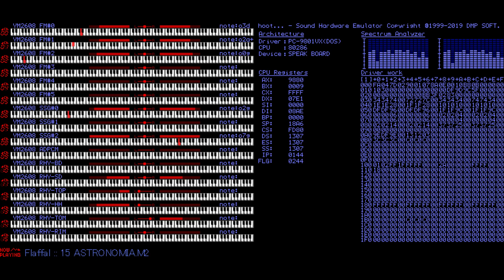(PC-98 Remix) Astronomia - coffin dance meme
PC-98 remake of the Astronomia song by Vicetone, and popularized by the coffin dance/Dancing Pallbearers meme.

Practicing making PC-98 music and I thought making a some covers might be a good way to practice. Fairly new to this so the song might be lacking.

Might provide MML/M2 if it end up getting some views, cuz atm this is basically just me messing around and learning PC-98.